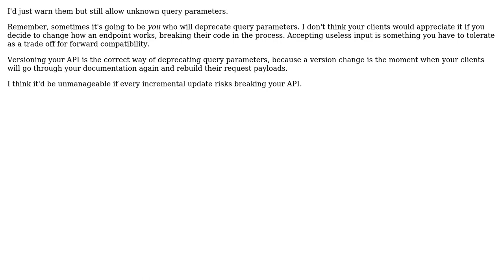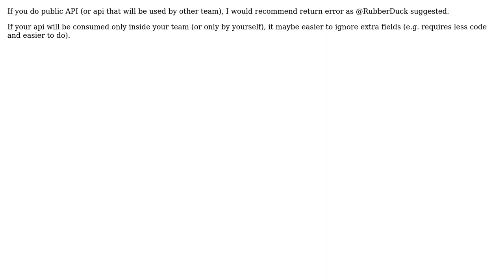Software Engineering: Should I be permissive of unknown parameters? (3 Solutions!!)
Software Engineering: Should I be permissive of unknown parameters?

With thanks & praise to God, and with thanks to the many people who have made this project possible! | Content (except music & images) licensed under CC BY-SA | Music | Images & others | With thanks to user RubberDuck user Robert Harvey user rath user Konstantin Petrukhnov user Chris M and the Stack Exchange Network Trademarks are property of their respective owners. You are responsible for your own actions.